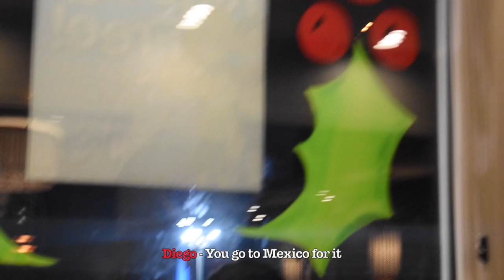Raul's Car Broke Down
Music Credits
1)Zookeepers & Ship Wrek - Vessel
2) Cartoon - On & On (feat. Daniel Levi)